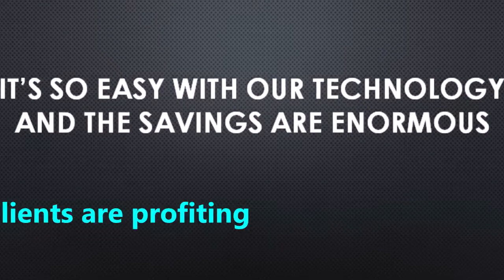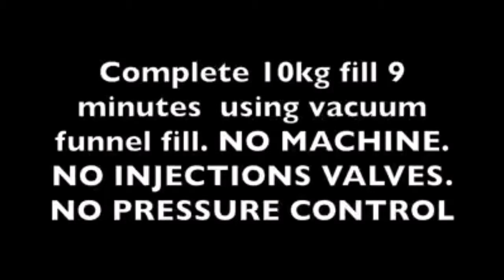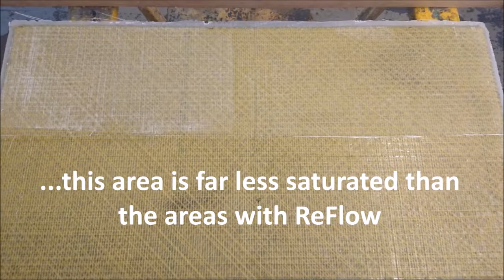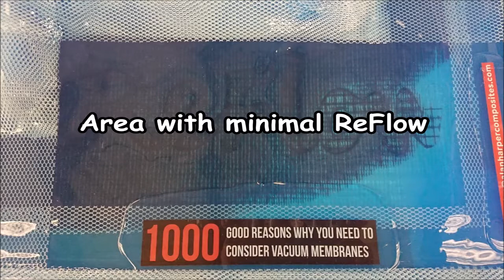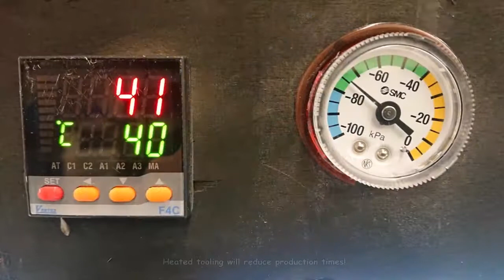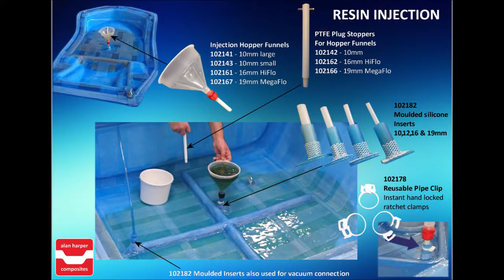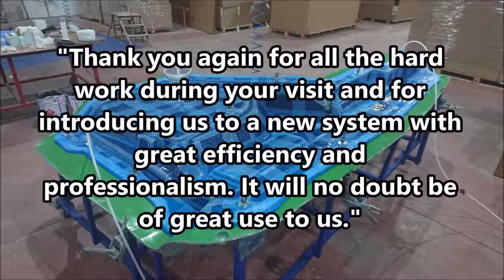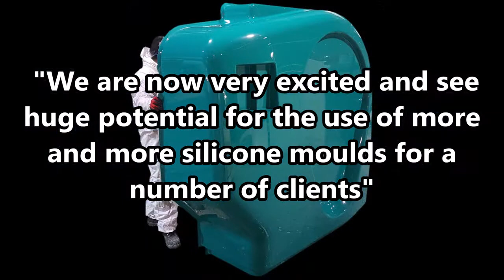Das Silikon-Vakuumhauben-System fiRST®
Silikon-Vakuumhauben bieten dem Nutzer eine ökonomische und umweltfreundliche Alternative zu herkömmlichen Hauben, die nach ihrer Benutzung entsorgt werden müssen.

Dieses Video zeigt Ihnen, wie diese mit der Morph-Runner-Technologie benutzt und Teile aus Verbundwerkstoff hergestellt werden.